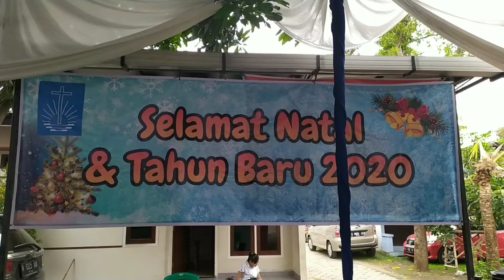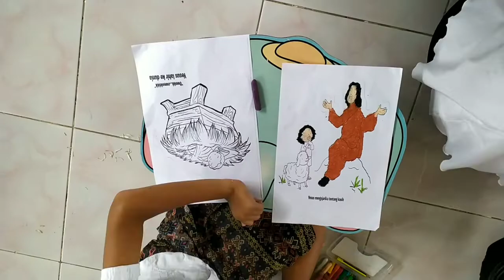Ibadah & Perayaan Natal GKBI Kendal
Rabu 25 Desember 2019 , seluruh umat Kristiani bersukacita, begitu juga Jemaat GKBI Kendal, merayakan Natal bersama
Bernyanyi memuji Tuhan
Dan bapak-bapak dari TNI & Polri pun turut bersukacita sekalian bertugas menjaga keamanan.